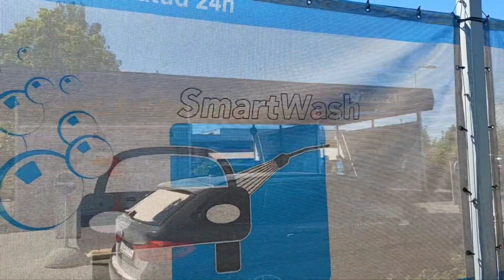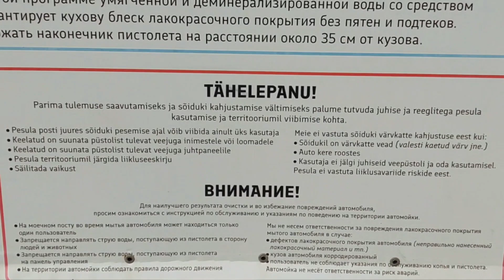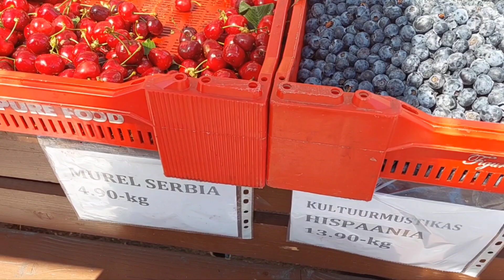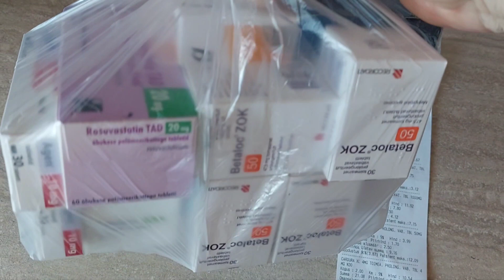Таллин.Зарисовки одного обычного июньского дня-где была,что видела🤩